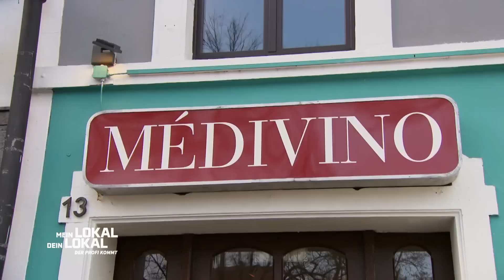"WER BIST DU?!"🤨🔥 So frech wurde Mike noch NIE EMPFANGEN! 😅 | 1/2 | Mein Lokal, Dein Lokal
Profikoch Mike Süsser reist an Tag 4 des Bielefeld-Wettbewerbs ans Mittelmeer. Im MÉDIVINO wartet schon Koch Erkan und der Chef des Lokals, Jimmy. Dieser hat eine ganz besondere Art den Profikoch zu begrüßen, denn: Er kennt Mike nicht.